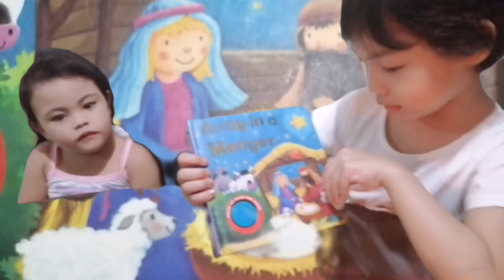Away in a Manger - Read Aloud by Vanna and friend.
Away in Manger

I love Thee, Lord Jesus,